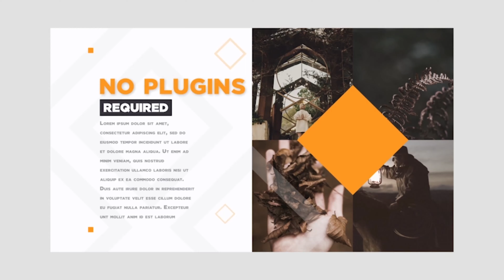The Slideshow | After Effects Project Files - Videohive template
Clean and trendy design perfect for you No plugins required Extremely fast rendering Very easy to use – just put your footages in placeholders and edit text 20 textholders 20 Placeholders Full HD resolution (1080p) Duration – 01:05 CS5 and above Color control Pictures and music track are not included Great soundtrack you can find here Thank you!